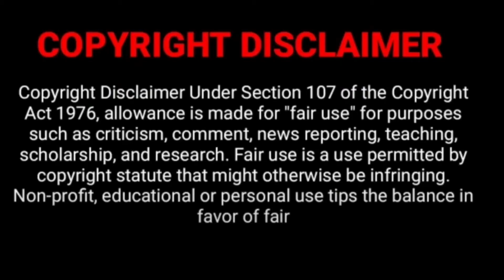Valt vs Rantaro (legend Cup Part 1) Fanmade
This is the first battle of my new tournament called The LEGEND CUP. The rules are Bladers will choose 5 Bladers to battle individually. the top 4 Bladers will advance to the semi-finals to determine the world's strongest Blader.